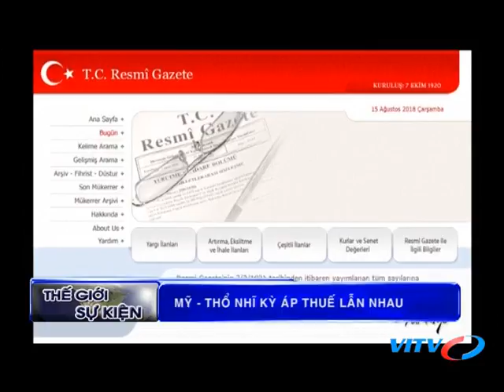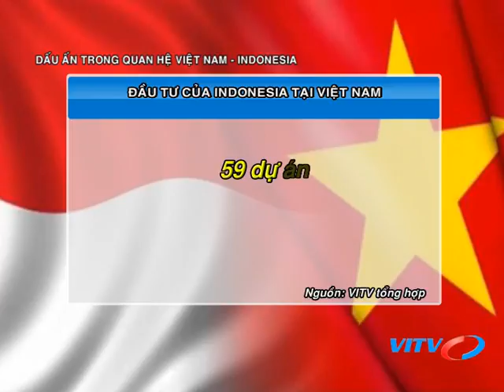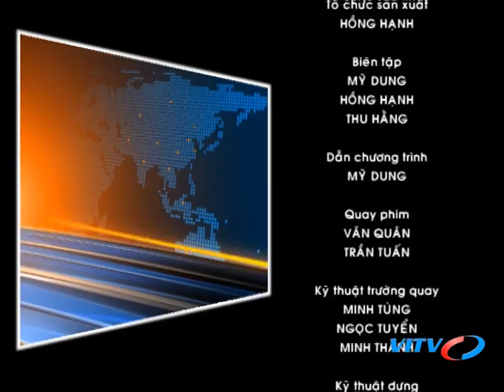VITV - Thế giới sự kiện - Dấu ấn trong quan hệ Việt Nam - Indonesia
VITV - Thế giới sự kiện - Dấu ấn trong quan hệ Việt Nam - Indonesia phát sóng 21:15 ngày 18/08/2018